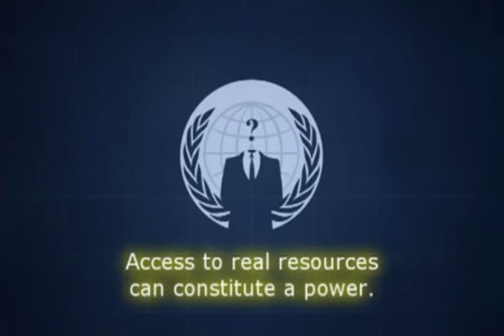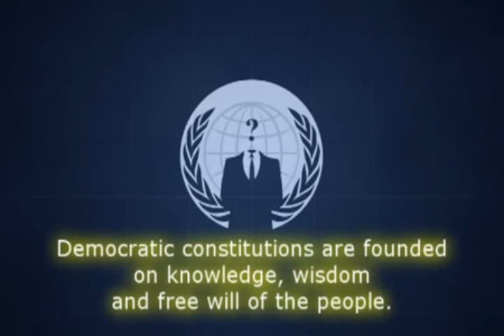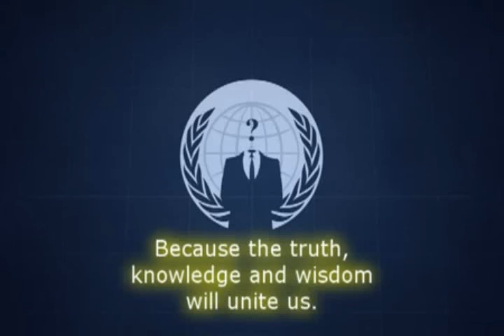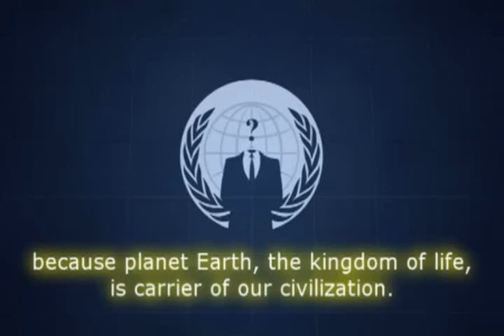Anonymous - From This Wider Perspective